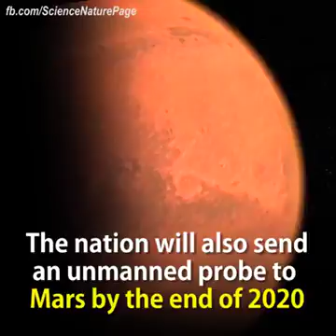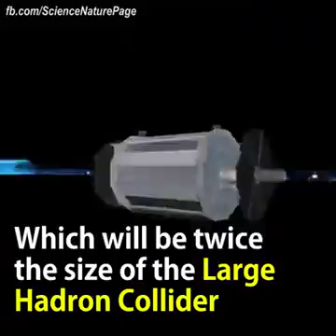Whatsapp Mano... Chinese Revolution